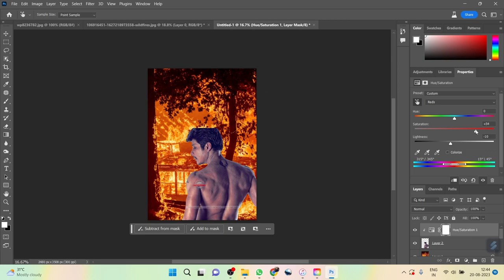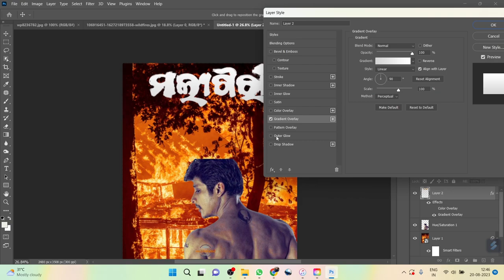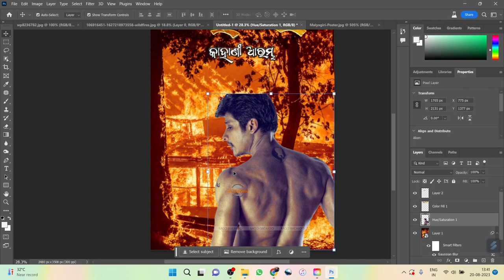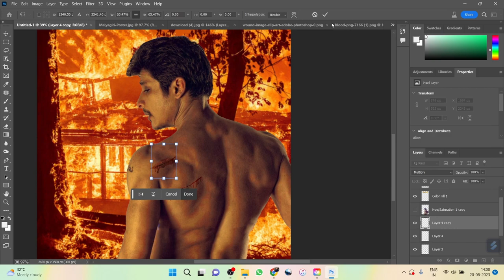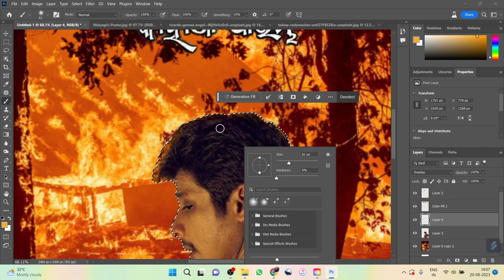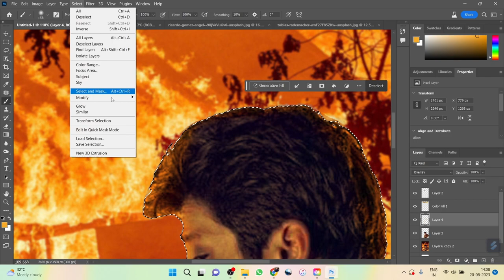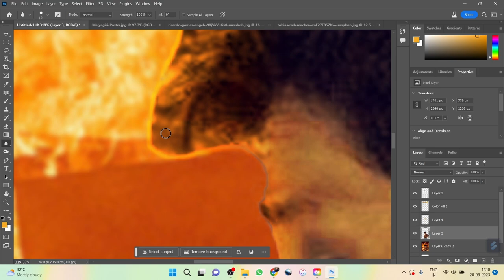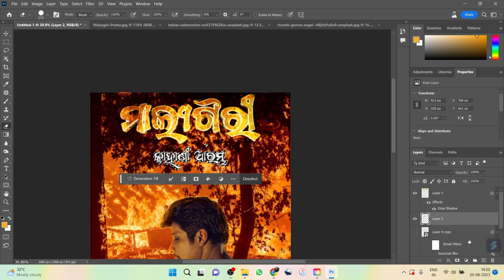How to create ollywood movie poster using photoshop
Learn how to design a movie poster in Photoshop. You can create your own professional movie poster for a film.I will go step by step on creating the photo, text, and titles. This is a basic theme with two people blended in together with a background. You can use this design as a movie poster or cover design.